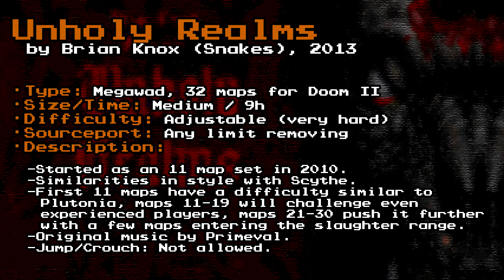[Doom] Unholy Realms (2013)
- TIMESTAMPS:
►00:13 Map 01
►00:45 Map 02
►01:21 Map 05
►01:42 Map 07
►02:17 Map 09
►02:39 Map 14
►03:36 Map 21
►04:12 Map 25